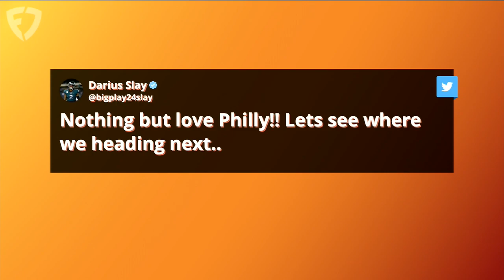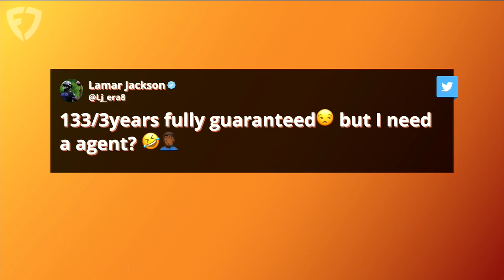Brandon Marshall on Lamar Jackson PLUS Jon Rothstein on March Madness | Up & Adams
Kay Adams hosted the latest episode of 'Up & Adams' LIVE on FanDuel TV! Kay kicked things off by discussing the latest NFL rumors all around NFL free agency. Kay is then joined by former All-Pro WR Brandon Marshall to discuss the latest surrounding Lamar Jackson and his contract situation. Then she's joined by special guest Jon Rothstein to discuss March Madness and all the happenings around the NCAA Tournament.

⬇️ LISTEN TO UP & ADAMS ⬇️
✳️ spoti.fi/3A6QtyZ

0:00 INTRO
1:10 FREE AGENCY LATEST
6:30 BRANDON MARSHALL JOINS
29:55 JON ROTHSTEIN JOINS
43:45 BUCS SIGN BAKER